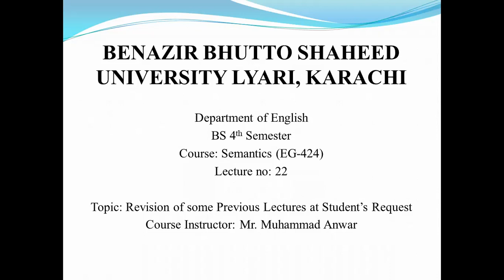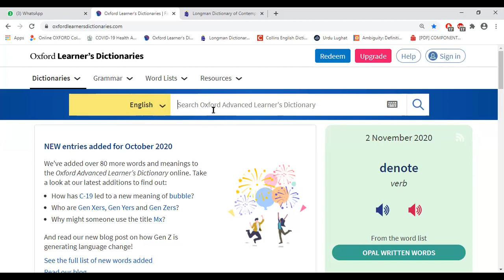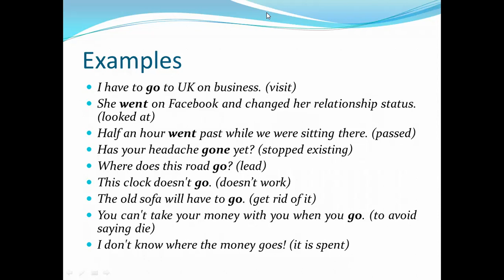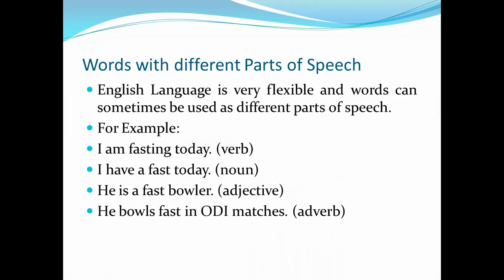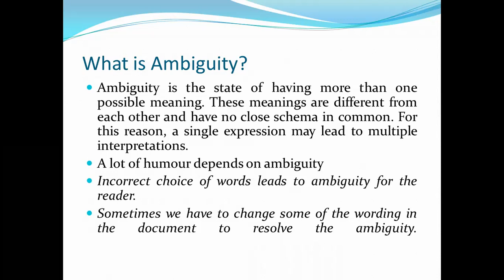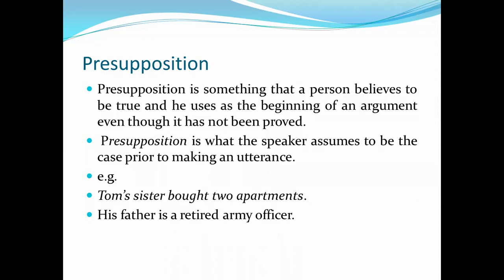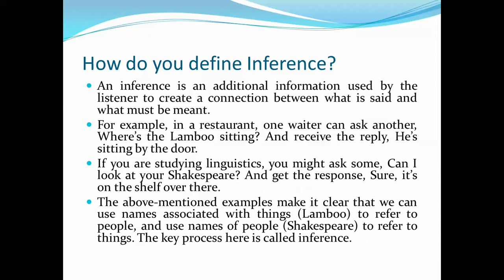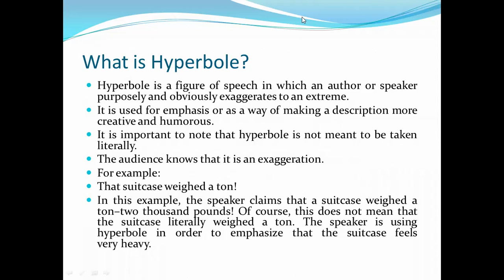Lecture 22 Part I 'Revision of some previous lectures' (Semantics)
This is the video of Lecture 22 Part I 'Revision of some previous lectures' (Semantics). This video contains revision of some very important topics. This video has been recorded for BS 4th Semester students who are studying the course, 'Semantics'.